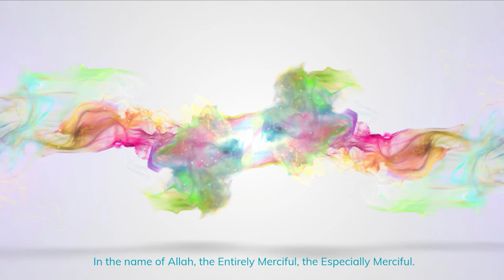Evolutionist vs. Shaykh Uthman - Surprise Ending